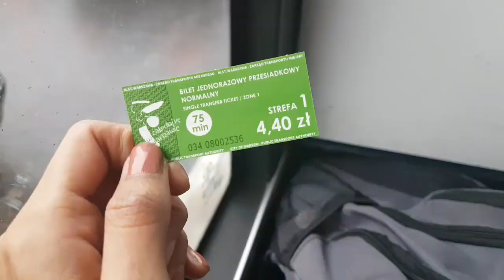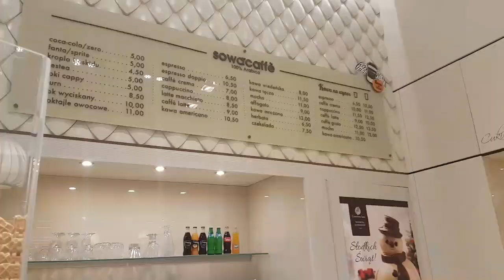Trip singkat ke Warsaw Polandia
Hallo, nama aku Zhira.
Di video pertama ini aku bakal jalan-jalan ke kota Warsaw di Polandia. Selamat tonton! :)